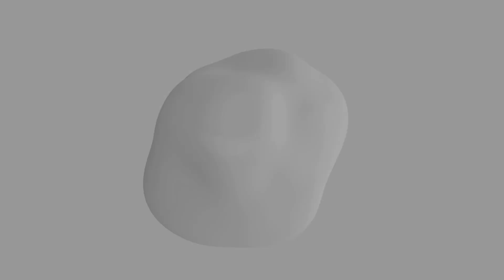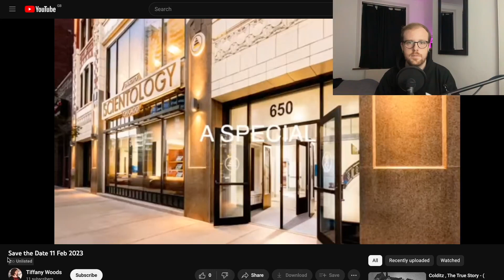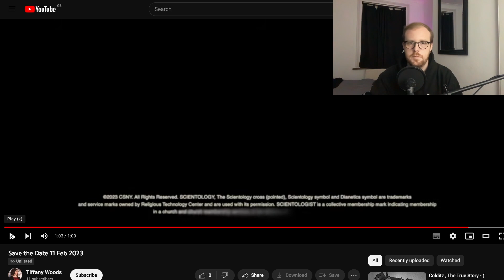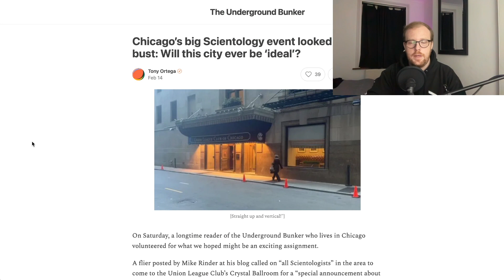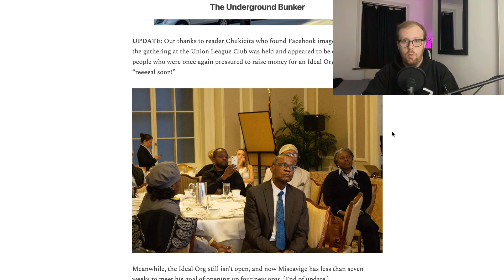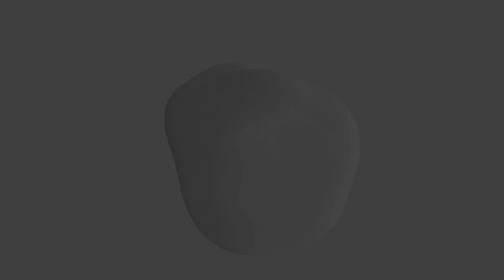Scientology's latest Chicago event was a complete failure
Despite being a key event 'ALL SCIENTOLOGISTS' must attend, the Chicago Ideal Org event earlier this week was clearly a total failure.